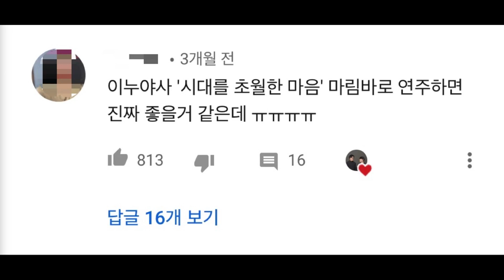가영아 '활' 좀 빌려줘.. 이누야샤 OST - 시대를 초월한 마음 - Pulse Marimba Cover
안녕하세요 펄스 퍼커션 입니다!

저희가 이번에 준비한 곡은 구독자 분의 요청으로

이누야샤 OST - 시대를 초월한 마음을 연주 했습니다

이 곡을 알려주신 구독자 분께 감사드립니다!

감사합니다!

★신청곡 페이지 이용방법★

- 펄스 퍼커션 채널 커뮤니티 내 신청곡 페이지로 간다.
- 내가 신청하려는 곡이 댓글에 있는지 확인한다.(없을 시 댓글작성)
- 원하는 곡 댓글에 추천 및 댓글달기!
- 링크를 남겨주실 때는 곡 제목도 함께 작성 해주세요!

※ 중복된 곡 작성시 추천수가 낮은 댓글은 삭제될 수 있습니다.
※ 한번에 여러곡을 신청 하신 댓글은 삭제 됩니다.
※ 신청곡 외에 댓글은 삭제 됩니다.

　　　　　　prod.Innerpeace
　　　　　　sskim93